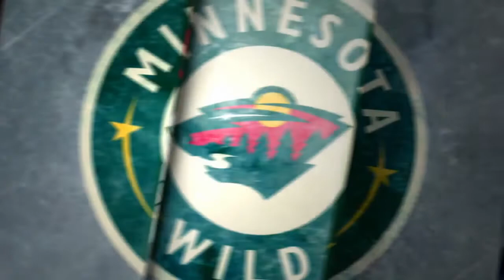Wild Breakaway: What went wrong in OT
Mike Greenlay breaks down what went wrong for the Minnesota Wild in overtime on tonight’s Wild Breakaway following their 4-3 loss to the St. Louis Blues.